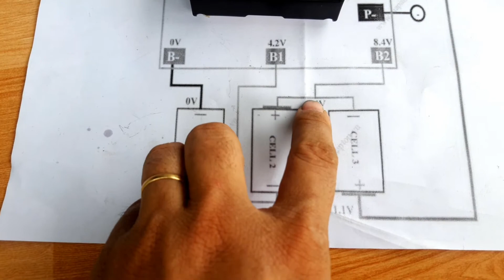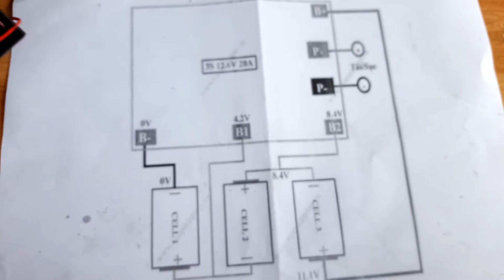HPShop - Mạch Sạc 3S 12V6 20A